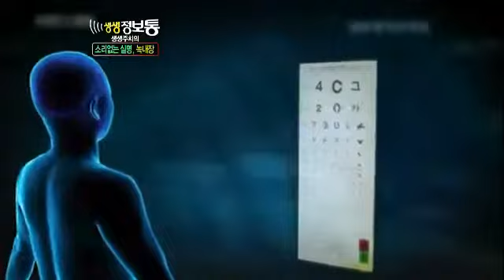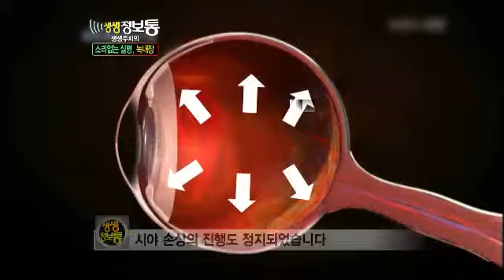생생정보통 Title Live Info Show 02 20120726 # 004